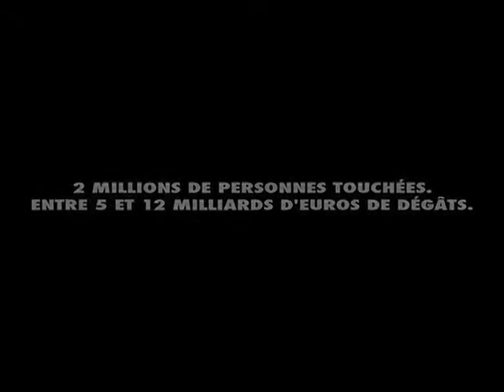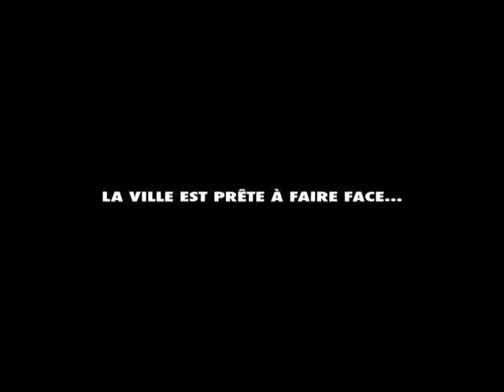Paris 2011, la grande inondation